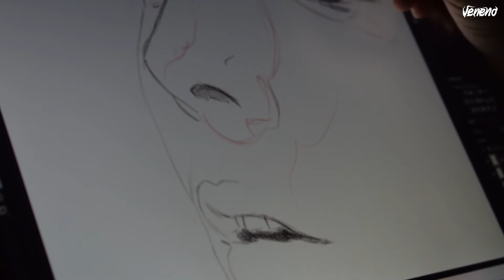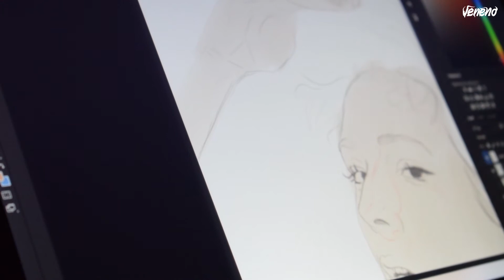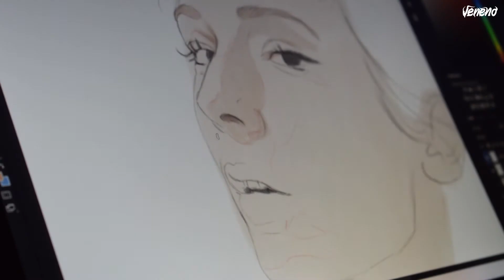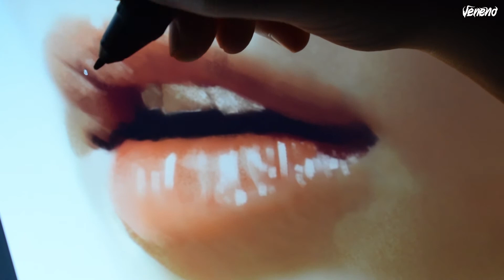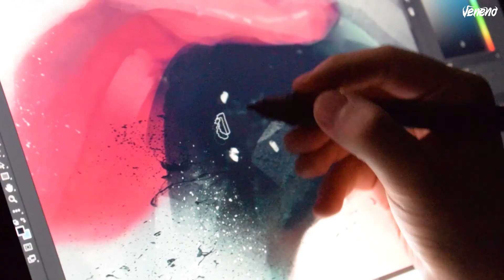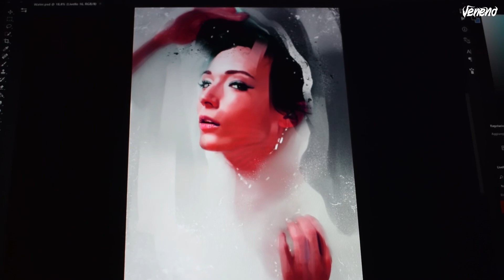Another Day Another Painting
In this video I paint a beautiful girl portrait. I hope you'll like it!
For this painting I have used Photoshop.

Brushes Pack on Gumroad coming soon!

Portrait commissions are open!